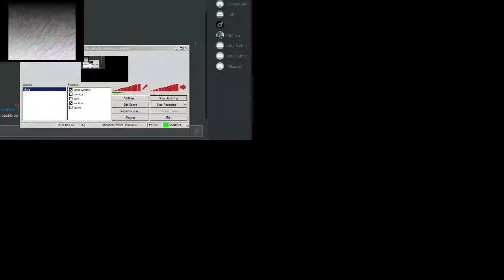sega genesis economics lesson simulator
he's a wonderous boy